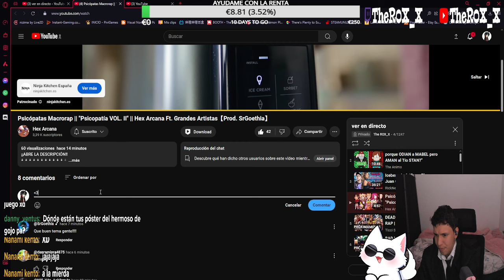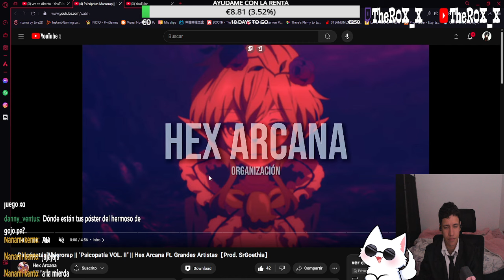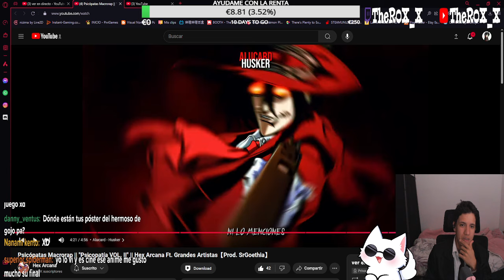ROX_X REACCIONA A "Psicópatas Macrorap || "Psicopatía VOL. II" ||" Hex Arcana Ft. Grandes Artistas